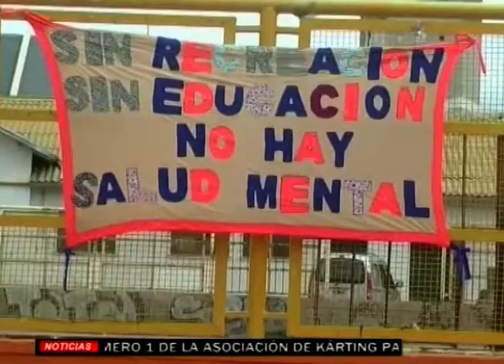La importancia de estar